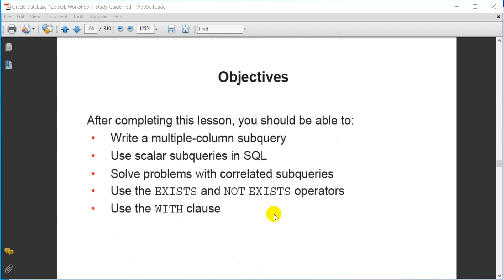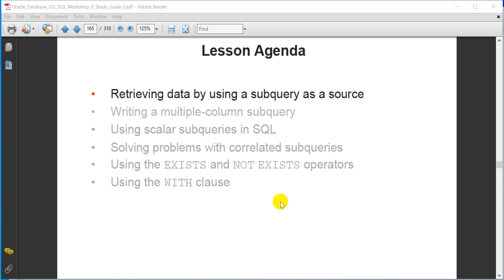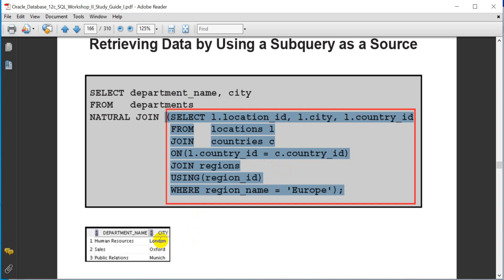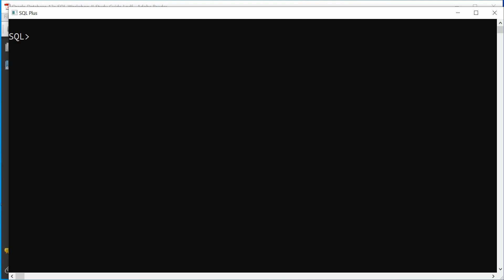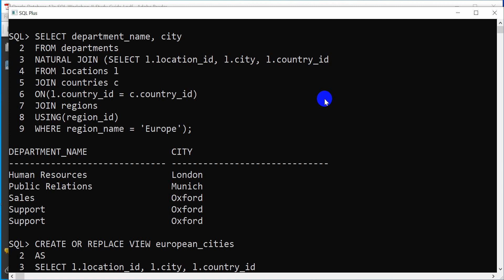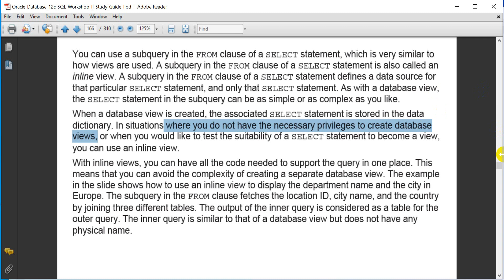Oracle Database 12c: SQL Workshop - Retrieving data by using a subquery as a source | Inline view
LT IT (IT Training & Solutions) is dedicated to unleashing innovation by simplifying IT.
LT IT enables organizations to increase business value and decrease overall costs by leveraging their existing investment made in Oracle technologies. We understand that every business is different and their software needs are different too. Keeping that in mind, we have built services that can be tailored to meet all your requirements. We firmly believe, customizing our customer's needs is our custom.

LT IT is dedicated to supporting our students to meet their objectives. We provide in BANGLADESH by offering innovative and high-quality learning experiences.

Complete Project-based Oracle Live Training
Drive your life forward

Our Oracle Courses:
Oracle Database: Administration Workshop (DBA)
Oracle Database: SQL Workshop (SQL)
Oracle Database: Program with PL/SQL (PL/SQL)
Oracle Application Express(APEX)
Note: There are crash courses for expatriate Bengalis